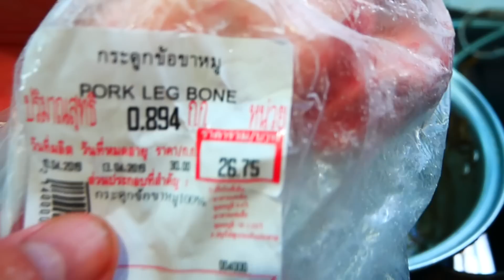สุดทึ่งวิธีที่คุณแม่หลายคนคิดไม่ถึงทำให้น้องหมาฟันขาวและไม่มีกลิ่นปากทำง่ายลองดู l love dog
สวัสดีค่าวันนี้คุรแม่เอาเคล็ดลับดีๆๆมาฝากอีกแล้วค่าหลายบ้านเจอปัญหาน้องหมาปากเหม็น ฟันเป็นคราบเหลืองวันนี้คุณแม่เอาวิธีหยุดปัญหามาฝากกันค่าลองไปดูกันน่ะค่า